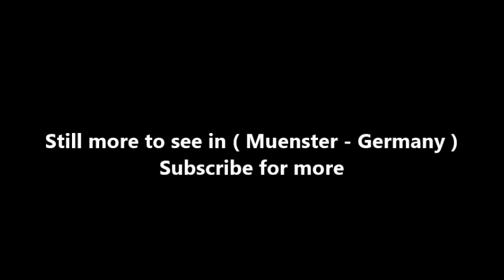Places to see in ( Muenster - Germany ) Schloss Munster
Schloss Münster, officially Fürstbischöfliches Schloss Münster, is the schloss built as the residence if the duke-bishop of Münster, Germany. It was built between 1767 and 1787 in baroque style as a mansion for the last but one prince-bishop Maximilian Friedrich von Königsegg-Rothenfels. The architect was Johann Conrad Schlaun. Since 1954 it has been the seat and landmark of the Westphalian Wilhelms University. The castle is built from the typical Baumberger sandstone of Münster.

The Palace in Münster, former seat of the Prince-Bishops and a work of Baroque master builder Johann Conrad Schlaun, was badly damaged by bombs during the Second World War. It was restored to its former glory by 1953. The Palace is now the administrative centre for the University, while the magnificent Botanical Gardens, which are well worth a visit, are located in the Schlossgarten, or palace grounds.

Of course, Münster Castle can not be missed during a visit to Münster . It is a very good starting point for a stroll through the streets of the city. In the immediate vicinity are numerous attractions for their visit you should plan some time. The castle Münster was until 1803 prince-bishop residence. The architect Johann Conrad Schlaun erected the baroque building for Münster's penultimate prince-bishop Maximilian Friedrich von Königsegg-Rothenfels.

( Muenster - Germany ) is well know as a tourist destination because of the variety of places you can enjoy while you are visiting Muenster . Through a series of videos we will try to show you recommended places to visit in Muenster - Germany